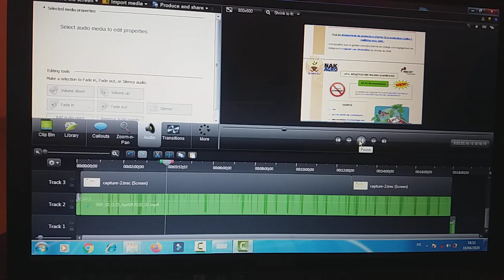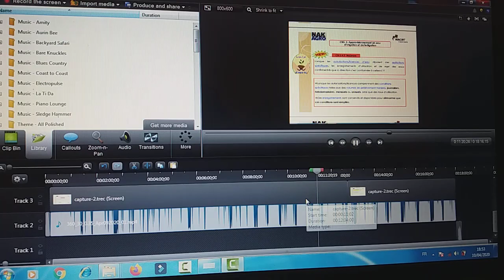انتظروا حلقات ودروس على نظام الجودة (Global GAP) |الحلقات في مرحلة المونتاج